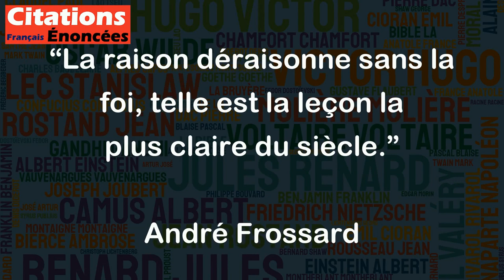La raison déraisonne sans la foi, telle est la leçon la plus claire du siècle. - André Frossard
Cette citation souligne l'importance de la foi dans la vie humaine et suggère que la raison peut être insuffisante pour comprendre certaines choses sans la foi. André Frossard, un écrivain et penseur français, soutient que la raison seule ne peut pas tout expliquer et que la foi est nécessaire pour comprendre pleinement le monde qui nous entoure. En substance, cette citation invite à une certaine humilité envers la limitation de la raison, tout en suggérant que la foi peut offrir une vision complémentaire et plus complète de la réalité. Cela peut inviter le lecteur à réfléchir sur la relation entre la raison et la foi, et sur la manière dont ces deux aspects de la vie peuvent interagir de manière dynamique pour donner un sens à notre existence.